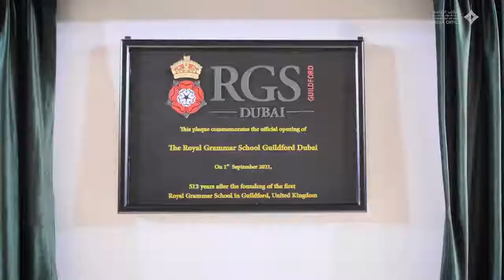RGS Gulidford Launches in Dubai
Photographs from the launch of RGS Guildford in Dubai